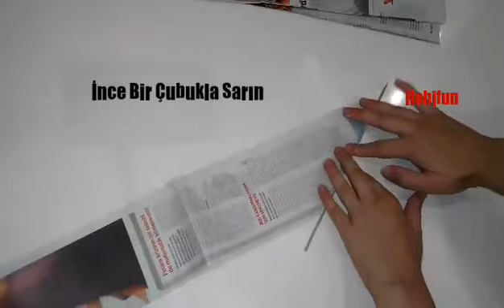Gazeteden Dekoratif Şelale Yapımı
Gerekli Malzemeler: Gazete,Boş Rulo,Tutkal,Sıcak Silikon,Guaj Boya. Odanıza Renk Getirebileceğiniz ,eğlenceli çok düşük Masraflı bu Geri Dönüşüm projesini yapmak için videomuzu izleyebilir veya sitemizi ziyaret edebilirsiniz.